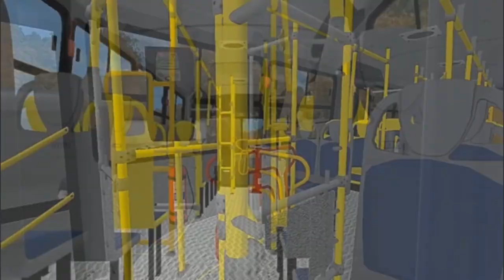PROTON BUS NO IPHONE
e aí meus queridos, tirando esta dúvida que todos têm, até ver esse vídeo.